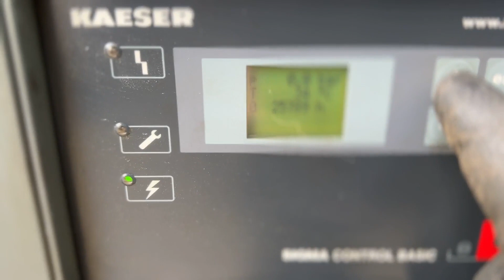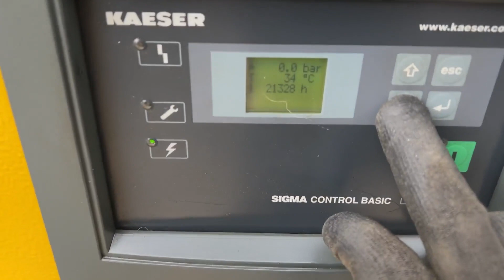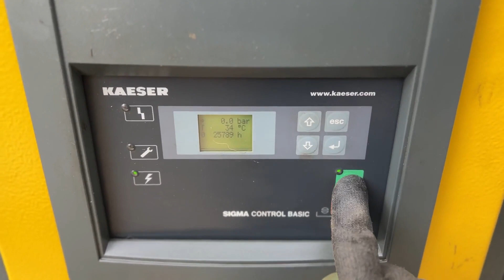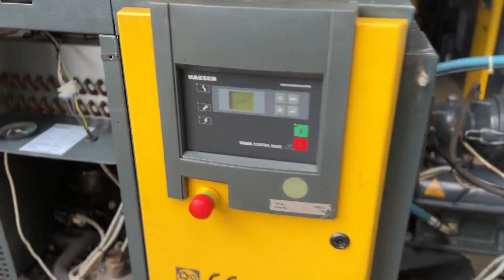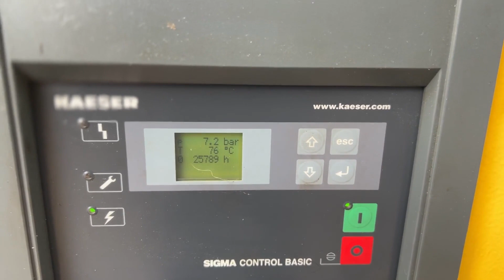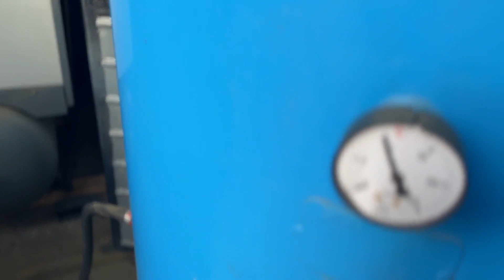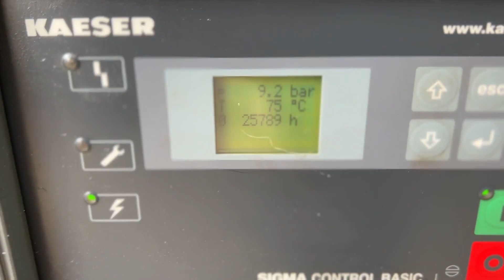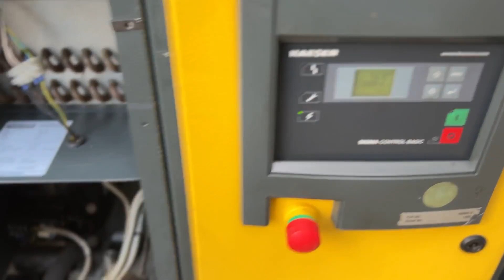KAESER Screw compressor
You are looking for a used machine? Then you might be interested in this used machinery offer: KAESER Screw compressor. Find more machine tools and other used metalworking, woodworking and plastics processing machinery Surplex is your reliable partner for the sale and purchase of used machines in Germany.